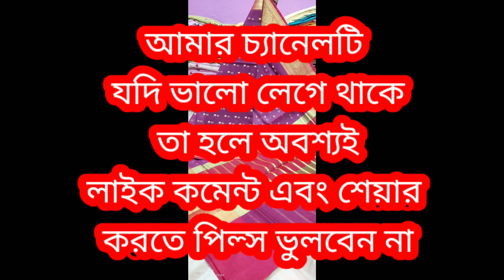ওরেঙ্গা শাড়ি Orenga Saree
ওরেংগা শাড়ী সাথে বি.পি.| (Orgenga Saree With Blouse Pice)
আমাদের প্রতিষ্ঠানে আপনাদের সকলকে স্বাগত জানাই।